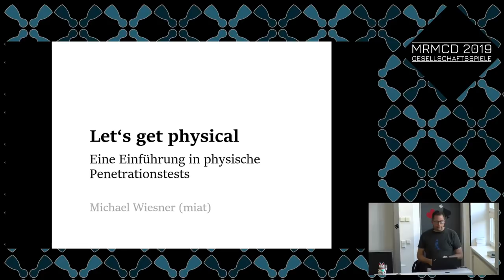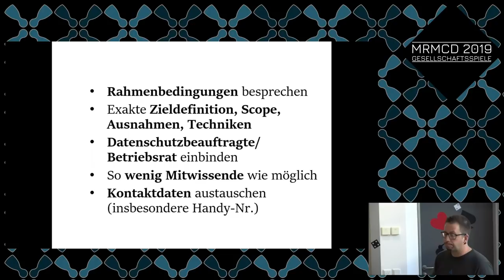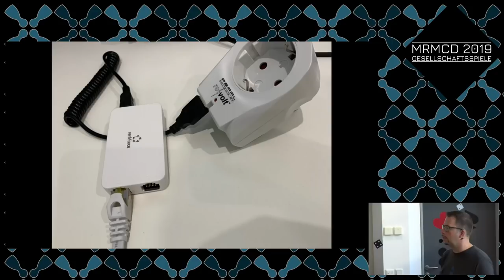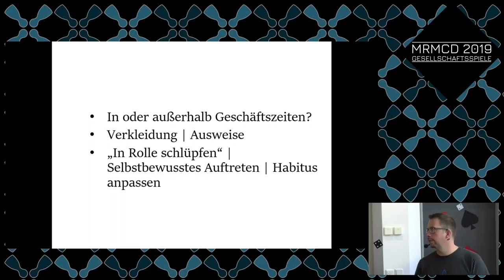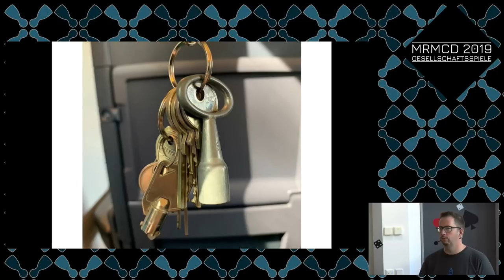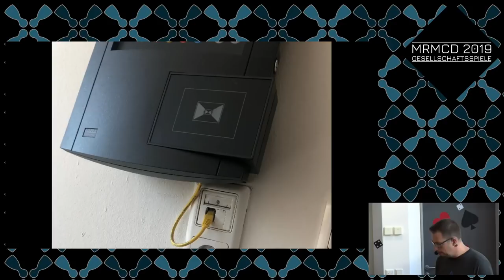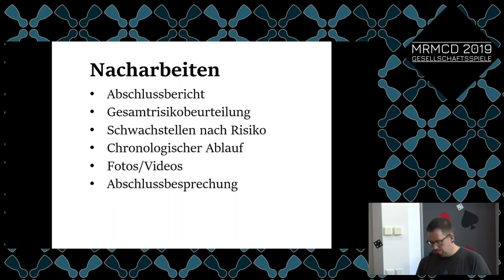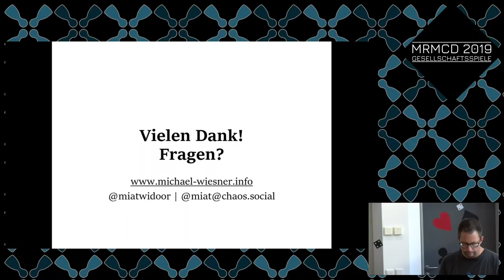MRMCD2019 Let’s Get Physical – Eine Einführung in physische Penetrationstests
Physische Penetrationstests, auch Physical Security Assessments oder Realtests, die oft im Rahmen eines Red Teamings durchgeführt werden, kombinieren althergebrachte Methoden und Werkzeuge von Spionen und Einbrechern mit modernen Hacking-Tools. Dieser Talk stellt einige dieser Techniken und Werkzeuge vor und zeigt anhand von Praxisbeispielen, worauf es bei der Planung, Vorbereitung und Durchführung ankommt.

Michael Wiesner